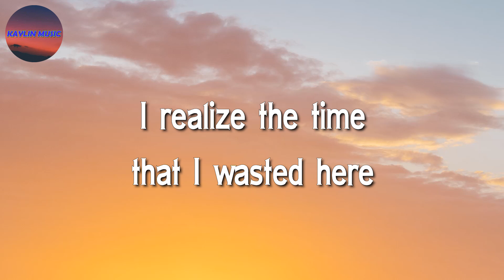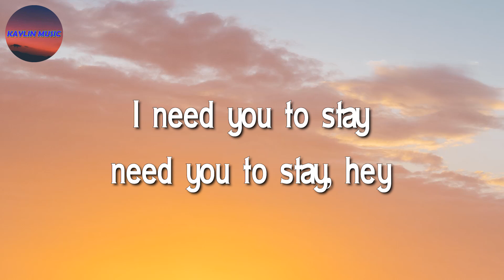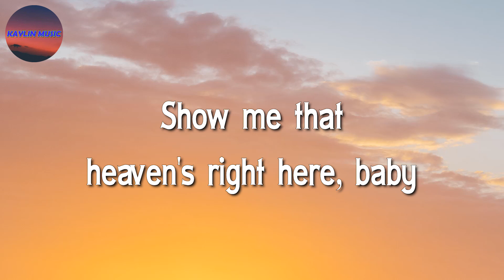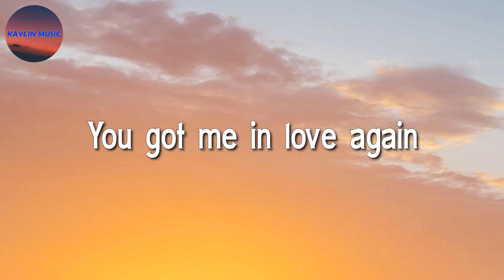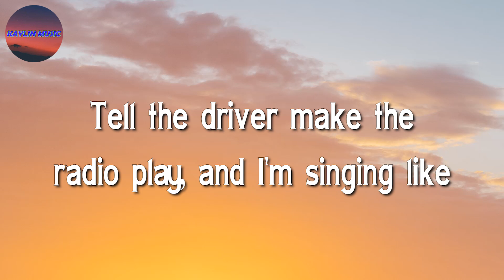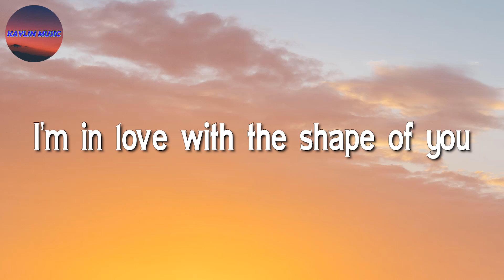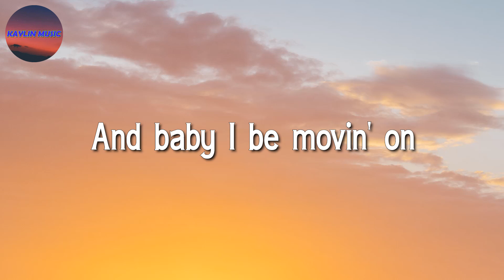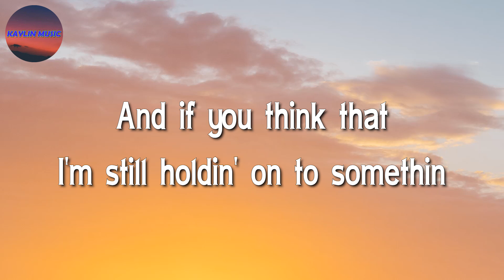♩♩ The Kid LAROI, Justin Bieber – STAY || Dua Lipa, Ed Sheeran (Lyrics)